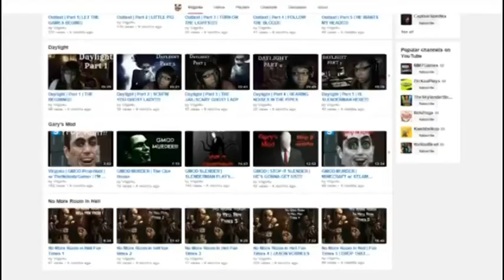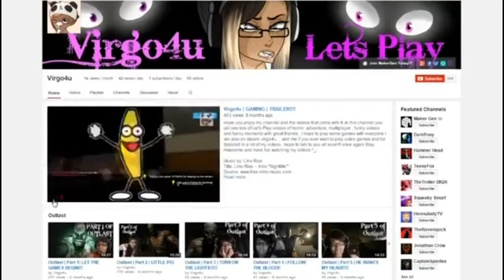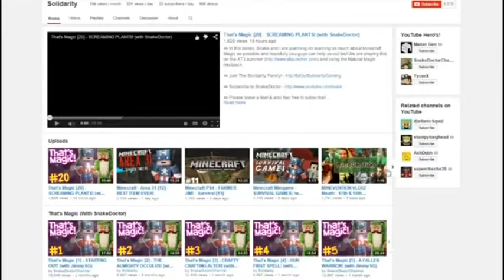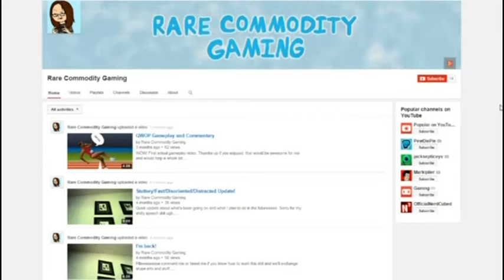Lordy - Shout Out - Number 5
The Shout Out's

If you liked this video be a cool one and sub with all the love